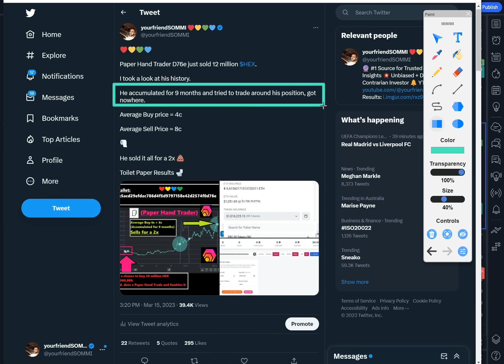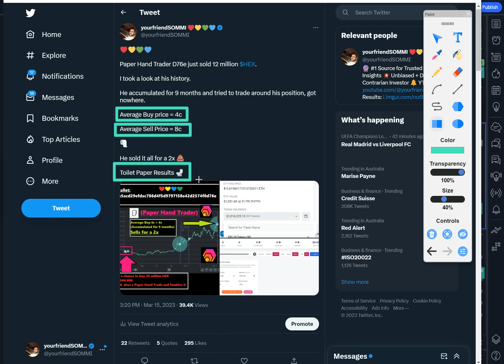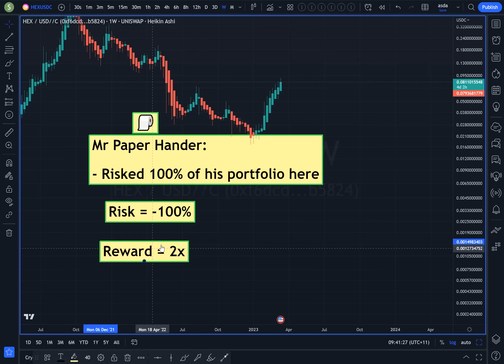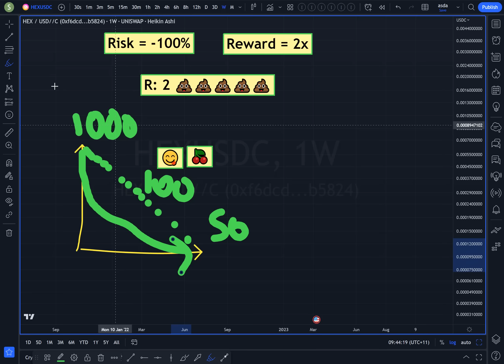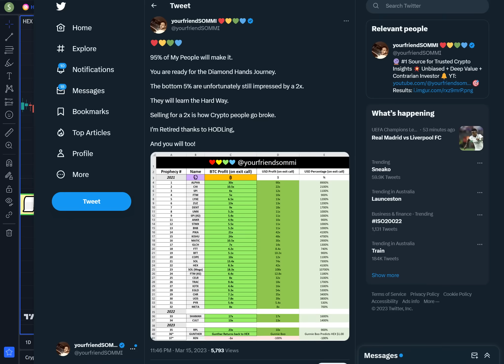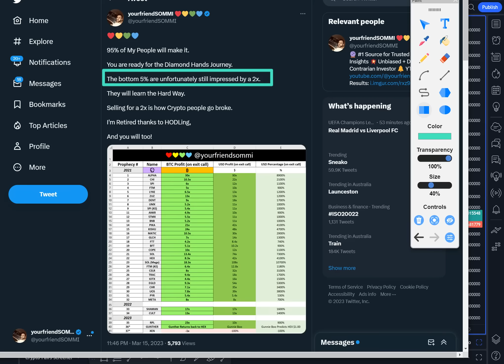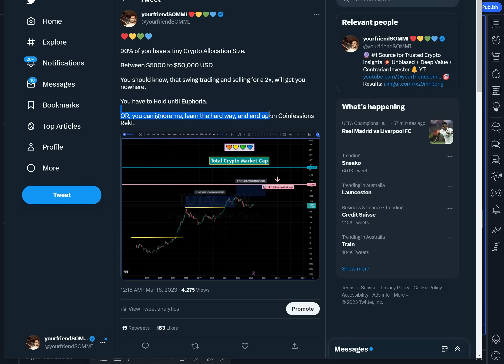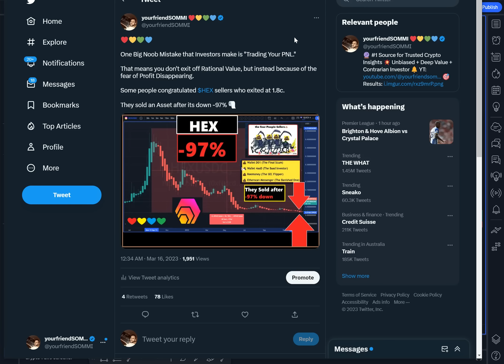WRONG Strategy MAKES Money?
Timestamps

00:00 Intro to Paper Hander Makes Money
05:00 Trader is Down -8 million HEX
08:00 Risking -100% to make 2x is BAD
12:00 We are Still in Depression Zone
14:02 The Diamond Hands Journey begins in a Bear Market
17:00 How do Crypto people go Broke?
21:00 Where are you Selling?